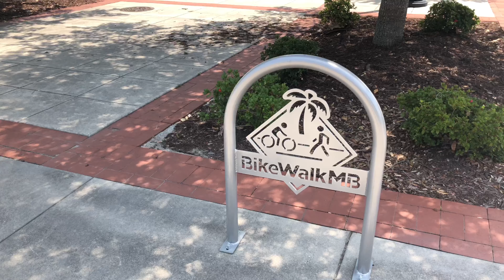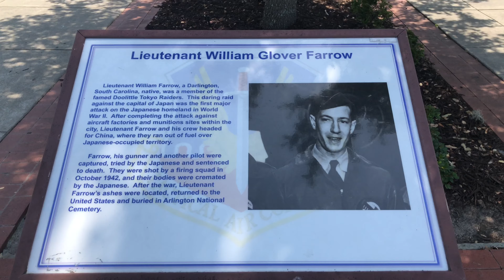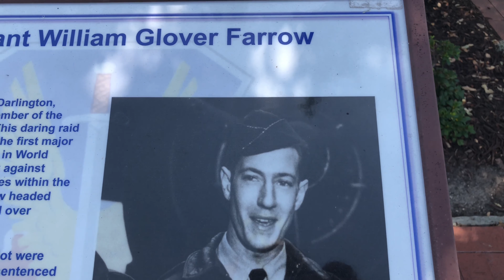Farrow Parkway POV & History - Market Common | Myrtle Beach, SC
For those that appreciate some history of the Myrtle Beach area this video is about Farrow Parkway and take a ride down this road.